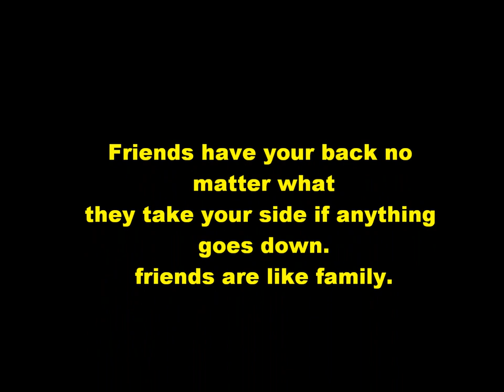Happy moments at Glenavon School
All the happy timez i had at Glenavon school !